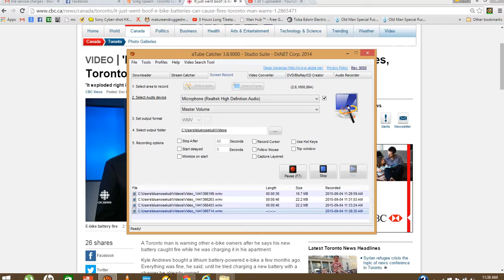ebike blowing up in my apartment, the news story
got a new ebike and something made the battery fail and it exploded in my face.